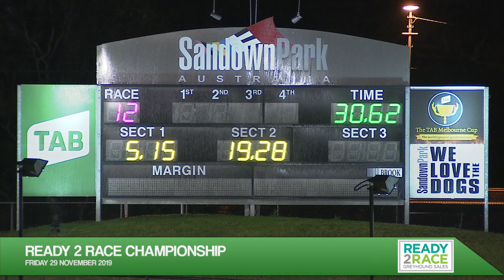SAN FRI 29 NOV 19 R12